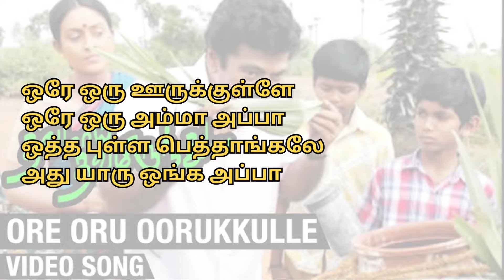தமிழ் பாடல் வரிகள் - ஒரே ஒரு ஊருக்குள்ளே - தவமாய் தவமிருந்து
சின்ன கவுண்டர் - அந்த வானத்த போல
அந்த வானத்த போல
மனம் படிச்ச மன்னவனே
பணிதூளியை போல குணம் படைச்ச தென்னவனே

மஞ்சளிலேஒரு நூலெடுத்து

விண்ணுக்கும் மண்ணுக்கும்
சம்பந்தம் உண்டென்று
சொன்னது யாரு
அது மன்னவன் பேரு

[அந்த ..]

மாறி போன போதும்
இது தேரு போகும்
வீதி வாரி வாரி தூத்தும்
இனி யாரு உனக்கு நாதி

பாசம் வைத்ததாலே
நீ பயிரை காத்த வேலி
பயிரைக் காத்த போதும்
வீண் பழியை சுமந்த நீதி

சாமி வந்து கேட்டிடுமா
வீண் பழியை தீர்த்திடுமா

விண்ணுக்கும் மண்ணுக்கும்
சம்பந்தம் உண்டென்று
சொன்னது யாரு
அது மன்னவன் பேரு

[அந்த …]

நெஞ்சம் என்னும் கூடு
அதில் நெருப்பு வைதத்தாறு
துன்பம் வந்த போதும்
அதை துடைபதிங்கு யாரு

கலங்கும்போது சேறு
அது தெளியும் போது நீறு
கடவுள் போட்ட கோடு
அதை திருத்த போவதாறு

வெந்த புண்ணும் ஆறிடுமா
வேதனை தான் தீர்ந்திடுமா

விண்ணுக்கும் மண்ணுக்கும்
சம்பந்தம் உண்டென்று
சொன்னது யாரு
அது மன்னவன் பேரு

பாடல் வரிகள்:
ஒரே ஒரு ஊருக்குள்ளே
ஒரே ஒரு அம்மா அப்பா
ஒத்த புள்ள பெத்தாங்கலே
அது யாரு ஒங்க அப்பா

பொத்தி பொத்தி வளர்த்தாங்க
பாசத்த காட்டி
நிலா வாங்கி தரேன்னாங்க
சாதத்த ஊட்டி

நடந்து பழக சொன்னாங்களே
நட வண்டி ஓட்டி
மவராசா நீதான்னாங்க
அம்பானியாக்கி

பள்ளி கூடம் நா போகையிலே
பம்பரமா தினம் ஓடுவேண்டா
வாத்தியார நா பாக்கையில
வணக்கம் சொல்லி நல்ல பாடுவேண்டா

அந்த கால படிப்பையெல்லாம்
படிக்க தாண்டா பார்த்தேன்
அந்த கணக்கு பாடம் தெரியாம
பரீட்சயில தோத்தேன்

அந்த கால படிப்பையெல்லாம்
படிக்க தாண்டா பார்த்தேன்
பரீட்சயில தோத்தேன்

நா படிக்க நேனச்சதேல்லாம்
நீ படிக்கணும்
என்னுடைய கவலையெல்லாம்
நீங்க போக்கணும்

உங்கள பெத்ததே சந்தோசம்
நா உங்கள பெத்ததே சந்தோசம்
சிங்கத்த பெத்ததே சந்தோசம்
ரெண்டு சிங்கத்த பெத்ததே சந்தோசம்

தோளுமேல என்ன தூக்கிகிட்டு
ஊர்வலமா எங்கைய போவாறையா
எண்ண தேச்சி எண்ண குளிக்க வைக்க
ஒரு நாட்டியமே எங்கம்மா ஆடுமப்பா

செல்லம் ரொம்ப கொடுத்ததால
வறுமை தெரியவில்ல
உலகத்த நா புரிஞ்சிக்கிற
வழியும் தெரியவில்ல

செல்லம் ரொம்ப கொடுத்ததால
வறுமை தெரியவில்ல
உலகத்த நா புரிஞ்சிக்கிற
வழியும் தெரியவில்ல

பெத்தவங்க போன பின்னால்
வாழ்க புரிஞ்சிச்சி
உங்க அம்மா வந்த பின்னதான்
பொறுப்பு வந்திச்சி

உங்கள பெத்ததே சந்தோசம்
மக்களை பெத்ததே சந்தோசம்
ஏ மக்களை பெத்ததே சந்தோசம்

பொத்தி பொத்தி வளர்த்தாங்க
பாசத்த காட்டி
நிலா வாங்கி தரேன்னாங்க
சாதத்த ஊட்டி

நடந்து பழக சொன்னாங்களே
நட வண்டி ஓட்டி
மவராசா நீதான்னாங்க
அம்பானியாக்கி